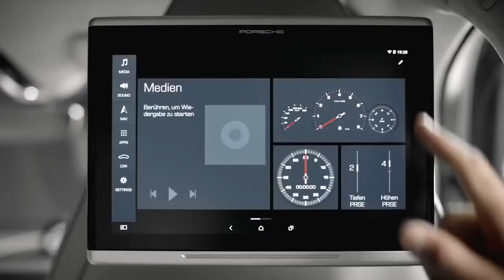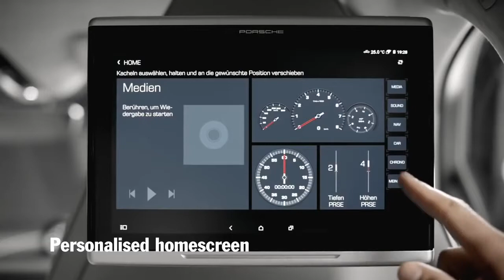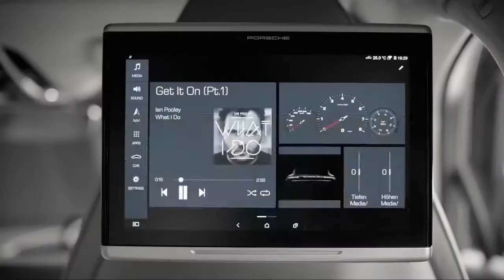2018 Porsche Panamera Turbo Executive | Luxury Car Reviews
2018 Porsche Panamera Turbo Executive | Luxury Car Reviews